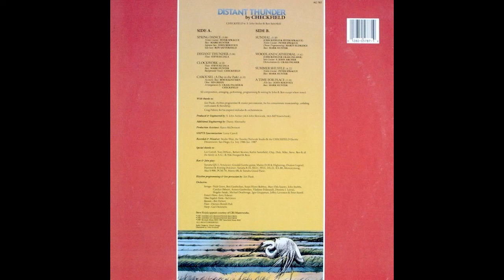Checkfield — Clockwork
Checkfield – Distant Thunder
Label:American Gramaphone Records – AG 787
Format: Vinyl, LP, Album
Country: US
Released:1987
Genre:Electronic, Jazz,New Age
Style: Ambient, New Age, Contemporary Jazz
Tracklist
A1.  Spring Dance 3:06
A2.  Distant Thunder 5:06
A3.  Clockwork 4:18
A4.  Carousel (A Day In The Park) 6:10
B1.  Sundial 3:30
B2.  Woodland Cathedral 5:41
B3.  Summer Shuffle 4:22
B4.  A Time For Peace 5:16